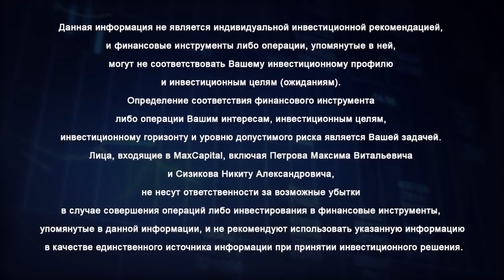Прогнозы фондового рынка на 2020 год Что ждать от фондового рынка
Прогнозы фондового рынка еще положительные, получите список из 5 отборных акций и зарабатывайте в 2 раза больше депозита
Прогнозы фондового рынка финансист Максим Петров не всегда дает. особенно сейчас, когда неопределенности и факторов риска много. Имея богатый опыт в инвестициях Максим приводит пример личного инвест портфеля, но в принципе готовится к тем большим проблемам, которые можем увидеть, коррекцию на финансовых рынках.

Прогнозы фондового рынка
00:00 Что такое акция — это право на участие в какой-то части доли бизнеса компаний и право на получение части чистой прибыли этой компании. Люди немножко от этого отвязались, сейчас покупают акции на фондовом рынке как некий антиинфляционный инструмент, но в принципе фундаментально, если говорим про цену и ценность должны понимать, что, если покупаем акции мы покупаем долю в определенном бизнесе и рассчитываем на получение дивидендов, которые в свою очередь выплачиваются от чистой прибыли, которую компания заработала. То есть, когда говорим, что экономика не восстановилась, что есть риски, связанные с тем, что будет вторая волна коронавируса, что в выборах предварительные результаты показывают, что Байден обгоняет Трампа в предвыборной гонке, все это факторы риска.
00:57 Какие прогнозы фондового рынка? Это все говорит о том, что в основном на что нужно смотреть, а верите ли вы в то, что в перспективу следующих 12 – 24 месяцев компании в принципе будут что-то зарабатывать? И верите ли в то, что эту прибыль компании согласятся разделить с акционерами? Вот оно стоимостное инвестирование. И исходя из этих позиций, ну лично я считаю, что допустим, американский фондовый рынок перегрет, российский рынок там есть определенные истории, которые могут быть интересными, но именно с позиции того, что некая такая защита в первую очередь от девальвации рубля.

Прогнозы фондового рынка на 2020 год
01:29 Максим Петров сейчас в основном, если говорить о структуре его активов, на 50-60% находится в валюте и золоте готовится к большим проблемам, которые можем увидеть, коррекцию на фондовых рынках. Финансовый год в США заканчивается в сентябре всегда, в октябре подводятся итоги, в ноябре происходит оценка сотрудников финансовой отрасли. И до 20-25 выплачиваются бонусы. Если исторически посмотреть каким бы фондовый рынок слабым не был, посмотрите просто на график в сентябре месяце обновления максимальных значений, держат максимальный уровень. После этого как правило рынок снижается.
02:51 Какие прогнозы фондового рынка на 2020 год. Поэтому здесь накладывается несколько причин, которые позволяют с оптимизмом смотреть на осень 2020 года на сентябрь октябрь месяц. Это, во-первых, рынок должны вытянуть вверх, потому что:
- есть ликвидность,
- по-прежнему процентные ставки находятся на низких значениях.
Есть все основания для того, чтобы фондовый рынок вытянуть на верх. Плюс Трамп будет давить на Федеральный резерв, чтобы предоставили ликвидность. На этом фоне прогноз: американский фондовый рынок, а за ним все рынки могут вытянуться. Осень 2020 будет позитивной, финальный задер, а там будем общаться, будем еще встречаться обсуждать. Ожидания, что будет всем тяжело, следующие 3-5 лет про финансовый рынок, особенно рынок акций придется забыть, будут серьезные проблемы.

Что ждать от фондового рынка
03:57 Сегодня основная стратегия Максима сводиться к тому, что 40% капитала находиться на рынке российских акций компании, которые выиграют одну составляющую, если будут расти цены на золото, когда покупаем золотодобытчиков, второе, это экспортно-ориентированные компании, это компании, которые будут прямыми бенефициарами девальвации рубля.
04:37 Что ждать от фондового рынка? Посмотрите историческую доходность российских сырьевых компаний по сравнению с долларом. Доллар может скакнуть, но на горизонте 12 месяцев доходность экспортно-ориентированных компаний может составить больше. Максим Петров прогнозирует, что по итогам 2020 года Сургутнефтегаз сможет заплатить дивидендов порядка 20%, плюс акция будет расти. Если доллар улетит в район ста рублей, див доходность Сургутнефтегаз за два года может превысить 50-70 процентов.